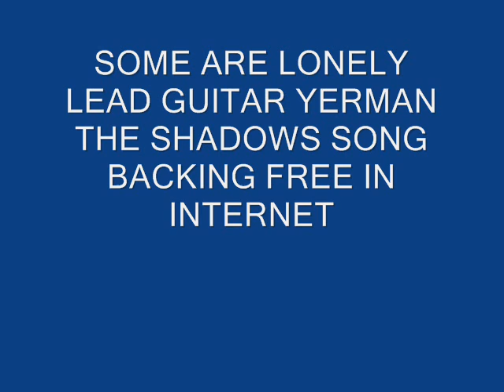SOME ARE LONELY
The song SOME ARE LONELY is played originally by my prefered team in instrumental music THE SHADOWS of England. Backing Track was taken free in internt. This version has been played in the Lead Guitar by me. All rights and Copy Rights are of his owners. This video is for study. Pictures was taken for free in Internet.
Was recorded with Biscayne Seven Electrical Guitar, Boss Pedals DD-5 Digital Delay and RV-5 Digital Reverb, Direct Box Behringer Ultra DI20 and M-Audio Fasttrack Pro External Audio Card, Compaq Desktop with Windows 7 Home Edition and 3 Gbytes of Memory and Reaper like Musical Edition and Recording Software and Audacity.